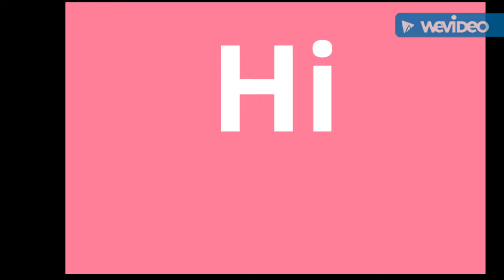hi guys thx for a follow me G+